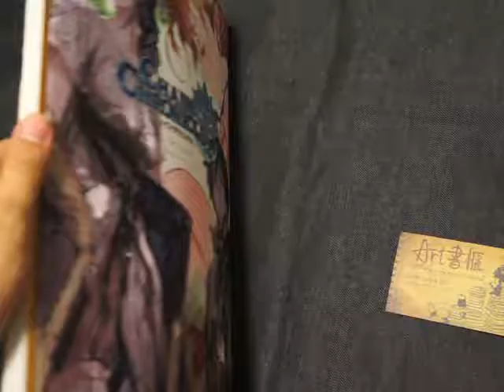CHAIN CHRONICLE 1st Season Illustrations /チェインクロニクル1st season イラストレーションズ